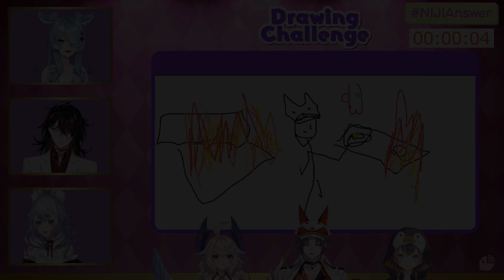Yes father. 【NIJISANJI EN】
Couldnt help but think of
"Forgive me father, for i have sinned" = "Im sorry daddy, ive been bad"

My friends have cursed me with this knowledge and so i must bestow it upon you. Forgive me.